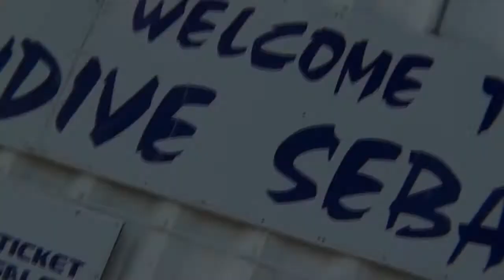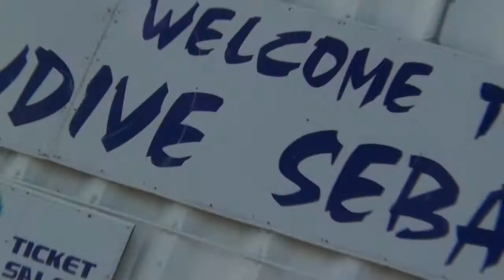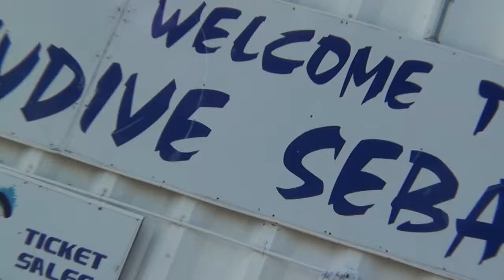Skydive Sebastian - Christian's Skydive